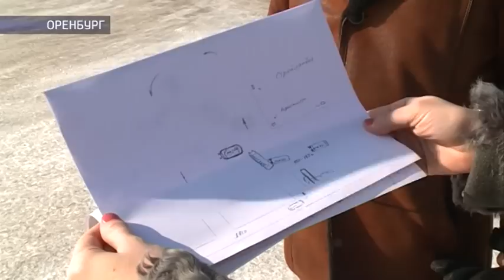В Оренбурге работает банда автоподставщиков